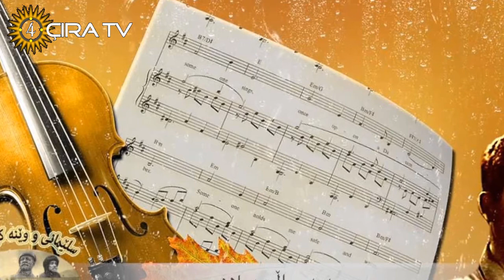Hama Salih Dilan interview - حەمە ساڵح دیلان دیمانە